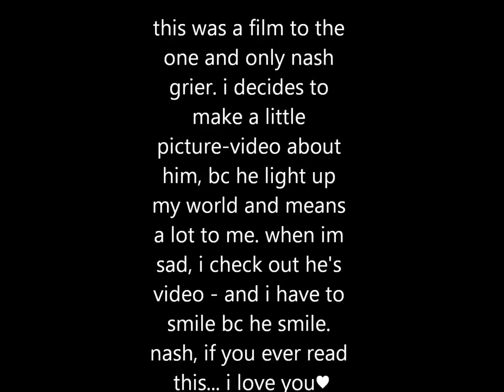✿ NASH GRIER | picture-video to nash grier♥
On 1:08 I write something about why I made the video and yeah you name it.. Nash is everything for me, and I love the way he make me to smile. And he's eyes, omgg.. I am dying when I look at them, and I look on them often. So I also love when he laugh, bc then I begin to laugh then. Keep scroll scroll and you will find me on some social medias and music/programs using in this video! :)

- Weheartit: kinei

- Program: Windows Live Movie Maker
- Song: We run the night, by Havana Brown
- Pictures: From Google